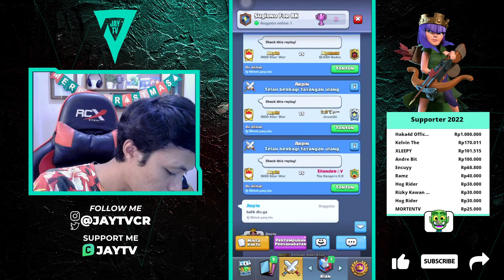Top Global Dari Indonesia 8100 Trophy!